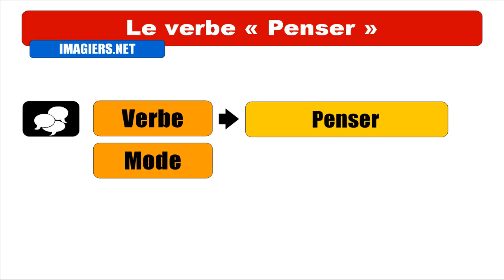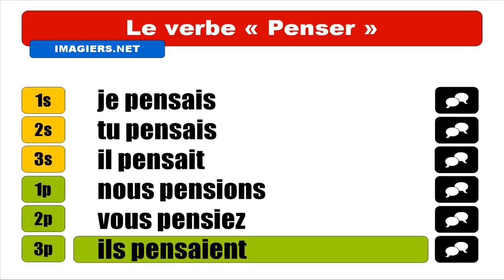Audio + Video conjugation = Penser = Indicatif Imparfait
frenchwithvincent Learn how to conjugate / Apprenez à conjuguer / Aprenda cómo conjugar / Aprenda a conjugar : Audio + Video conjugation = Penser = Indicatif Imparfait